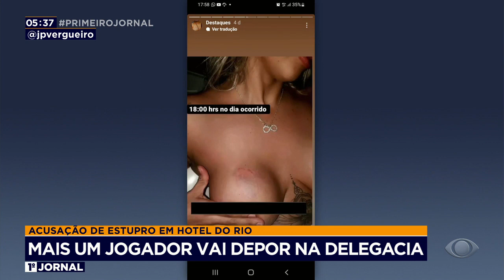Atletas do Botafogo de Ribeirão Preto depõem sobre acusação de estupro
Atletas do Botafogo de Ribeirão Preto depõem sobre acusação de estupro. Mais um jogador do Botafogo de Ribeirão Preto, acusado de estuprar uma mulher no Rio de Janeiro, foi ouvido pela polícia. Ainda falta o depoimento do atleta que foi desligado do clube, Lucas Delgado.